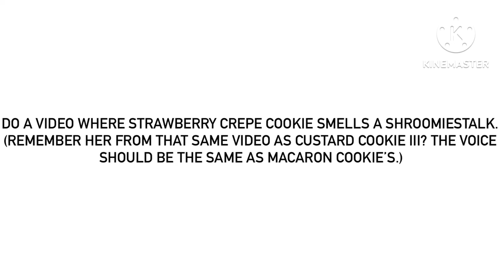For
I’m also wanting that “SCC Smelly Feet” video deleted and replaced with a new version that uses the same (but also standard) practise from the one with Cherry Blossom Cookie.